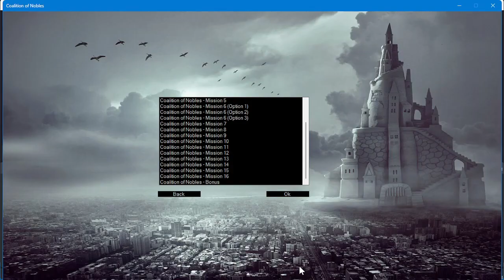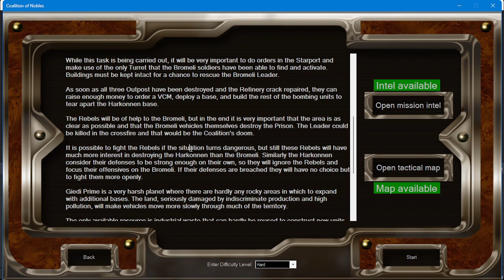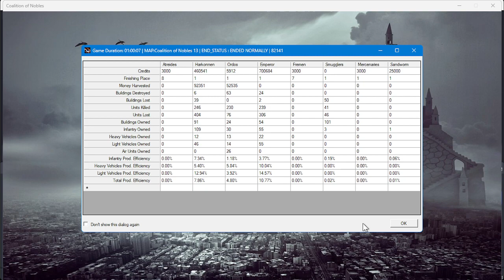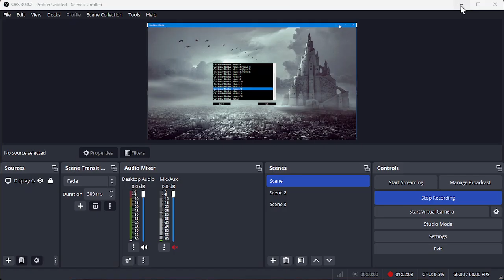Dune 2000 - Coalition of Nobles - Mission 13 (Hard)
Make by CmBlast